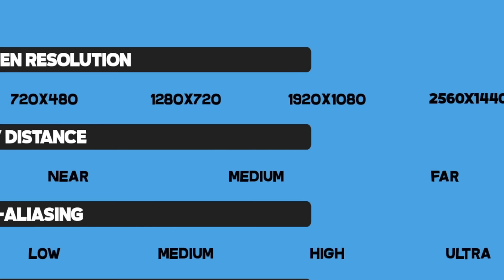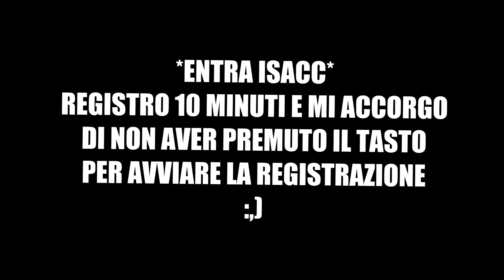IL VERO GIOCO DEI MEME CON @IsaccTV E @DrCatAhBoh ! PRIMI IN ITALIA! *DISASTRO TOTALE*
Questo è uno dei video più divertenti registrati su UN GIOCO MAI VISTO QUI SU YOUTUBE ITALIA ossia DOGEFIGHT! Infatti oggi IO, @IsaccTV E @DrCatAhBoh CI TRAVESTIREMO DA MEME E SUCCEDERANNO LE COSE PIU' ASSURDE AL MONDO, E' UN TOTALE DELIRIO! E' STATO TROPPO DIVERTENTE! Mi sono divertito come un pazzo su DOGEFIGHT con TANTISSIME COSE DA FARE tipo PROVARE LE MOSSE SPECIALI, PRENDERSI A PUGNI, NASCONDERSI DENTRO I CESPUGLI, VOLARE, BUGGARE TUTTO e un sacco di altre cose fighissime! Questa volta ABBIAMO VIAGGIATO TRA I MULTIVERSI MEMICI...voi non avete idea delle RISATE!

Uno dei video di DogeFight più divertenti che io abbia mai registrato senza Oculus Quest. Ci sarà da divertirsi!

PROVARE LE MOSSE SPECIALI, PRENDERSI A PUGNI, NASCONDERSI DENTRO I CESPUGLI, VOLARE, BUGGARE TUTTO e un sacco di altre cose fighissime su DOGEFIGHT per PC. QUALE MEME AVRA' LA MEGLIO?! Scopriamolo insieme!